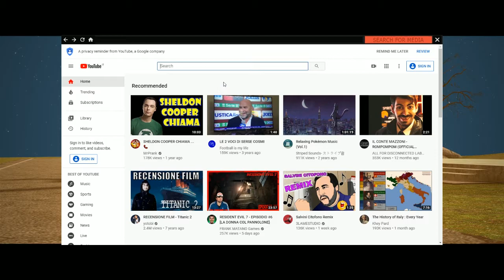Sguizzanti ed incurati spezzoni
Piccoli che impazziscono, beh tutti che ballano a caso, e l'improvvisa trasformazione in Serse Cosmi!